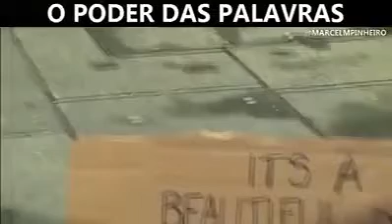O poder da palavra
N. d. N